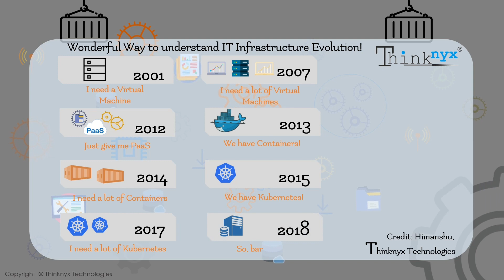Modern IT Infrastructure Evolution Story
This video is created by Thinknyx Technologies Team to give an overview of Modern IT Infrastructure Evolution. Till late 90's the only way to host your workload/applications was having your own/rented Data Centers. This perception was changed by VMware by introducing Modern Hypervisor Software (ESX), later on such Hypervisors were introduced by many big giants including MicroSoft (HyperV). This was very successful model and is being used till date by many enterprise organizations. This Hypervisor era was changed by "Public Cloud" after introducing a concept of "Data Centers on Rent or Pay as you go Model". Cloud introduced three primary Service Models:

- IaaS (Infrastructure as a Service)
- PaaS (Platform as a Service)

As improvements are always expected and cost is something which can be reduced by bringing some unique concepts. This time the major change was brought in IT by a company called "Docker Inc" which helps you to use Shared Kernel with a light weight OS Image (known as Container Image). Later on more Container related software's (Kubernetes - A Container Orchestrator) were introduced which actually changed the way IT use to run earlier. Even there are more new concepts where you don't need any permanent environment. We can use the environment till the time we are running workloads i.e FaaS (Function as a Service or ServerLess). We need not to pay for any extra time where our workload is not running.

In 2020, now we are living in highly Hybrid Environment where we need Standalone servers, Hypervisors, Public Clouds, Containers and Serverless function for different workload to highly optimized our running cost.